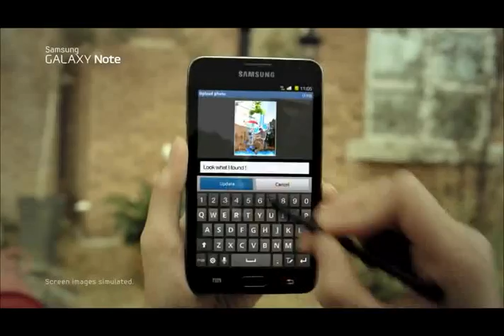Samsung Galaxy Note Comercial 3